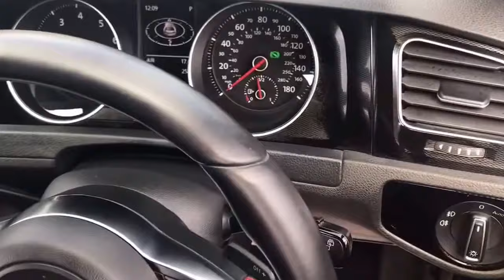Volkswagen Golf Gti Performance Dsg Hatchback 2.0 Semi Auto Petrol